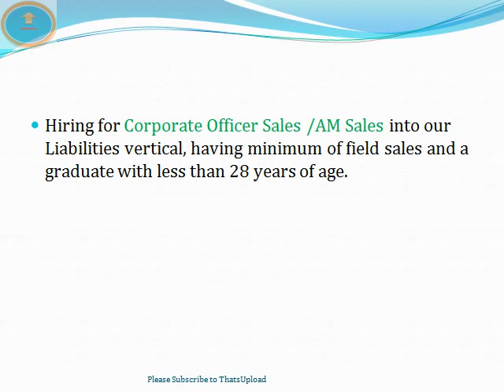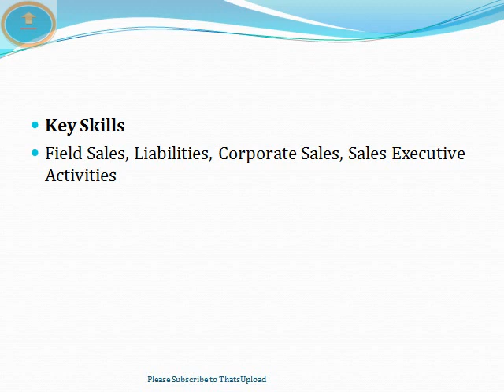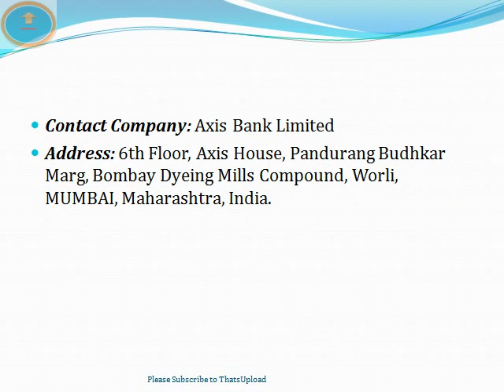Bank Jobs in Hyderabad | Axis Bank | Corporate Sales Executive | AM Sales || ThatsUpload